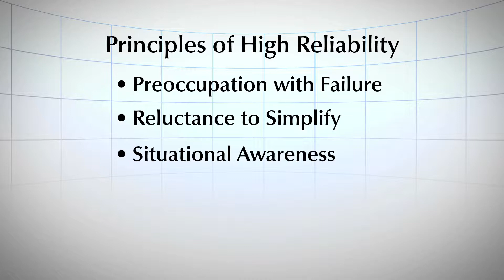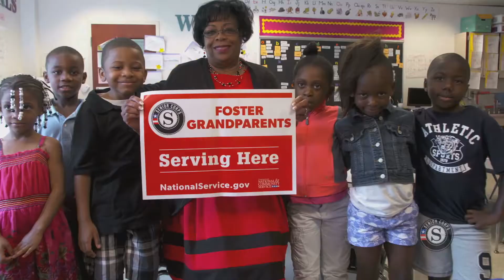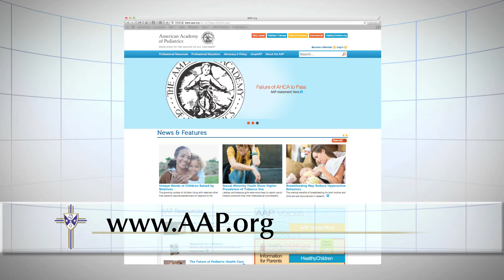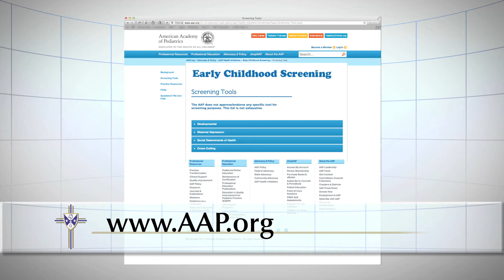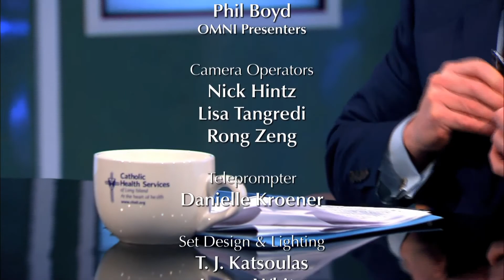CHS Presents: Health Connect - Safety Starts with Me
Guests speak about High Reliability Organizations. HRO works to recognize and address any errors before harm can occur.  They train their staff error prevention techniques that facilitate effective communication, situational awareness to improve culture and safety.